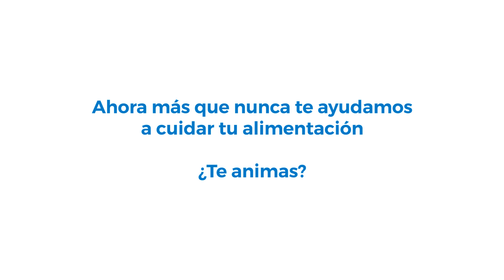Healthy Cities: Video Receta Lasaña fría